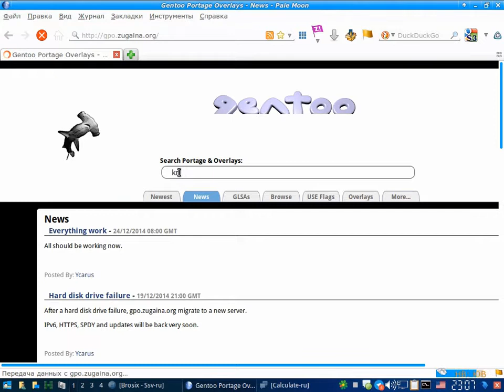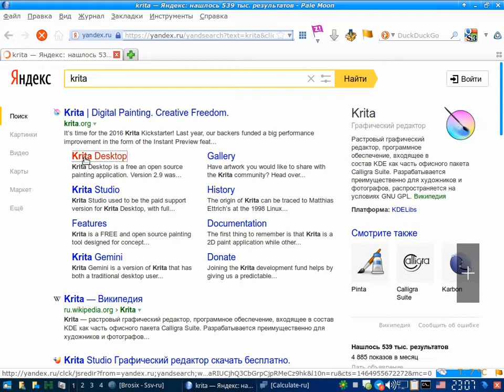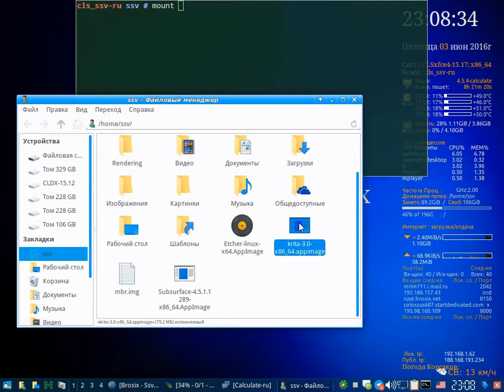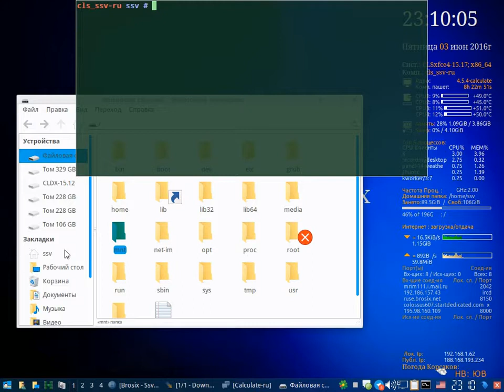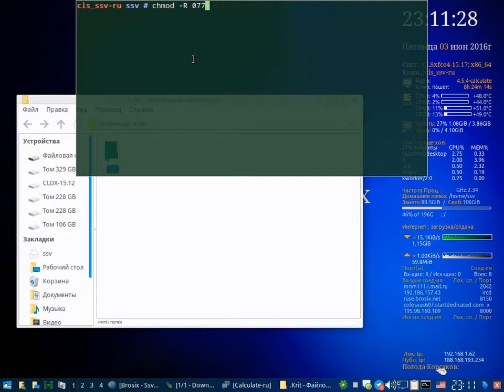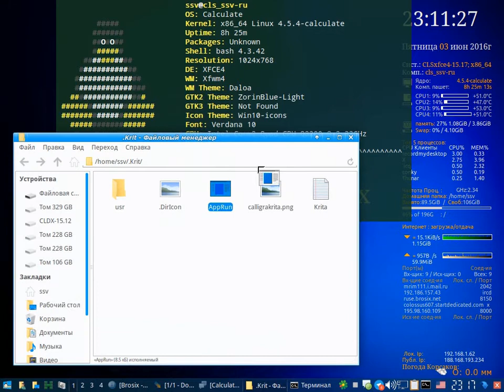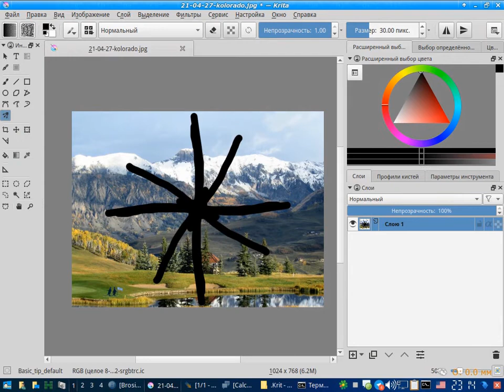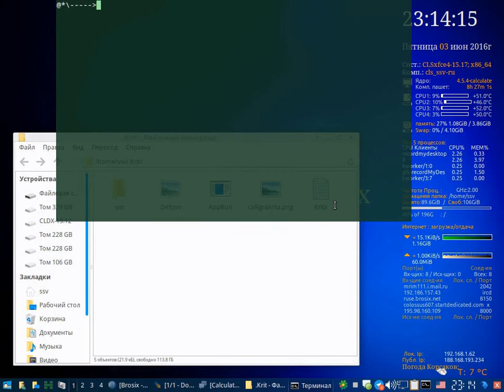Krita для рисования в Calculate Linux